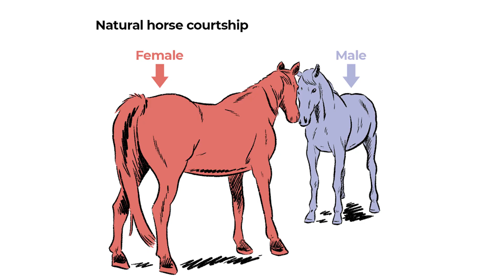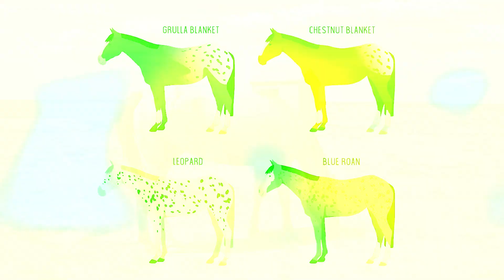7 CAI Care Se Nasc O Data La 1000 ANI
Cand vine vorba de rase de cai, nu putem avea decât cuvinte de laudă și de apreciere. Este animalul care a fost întodeauna de-a lungul istoriei un ajutor potrivit pentru om. Sunt unele rase mai comune de cai, pe care le cunosc majoritatea, dar la fel ca la orice animal, sunt alte rase mult mai rare, iar astăzi vom discuta despre câteva dintre acestea!